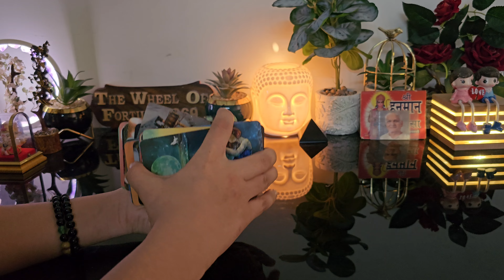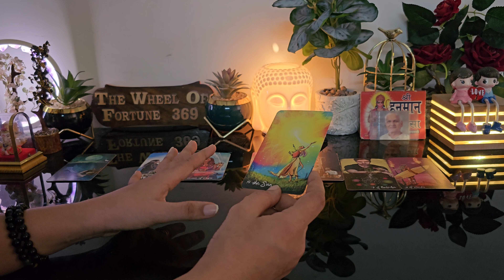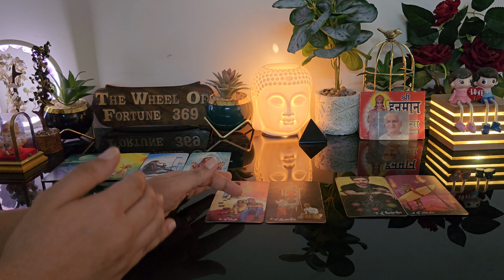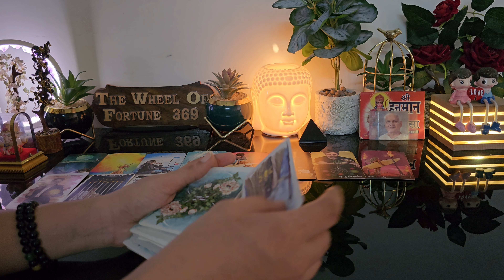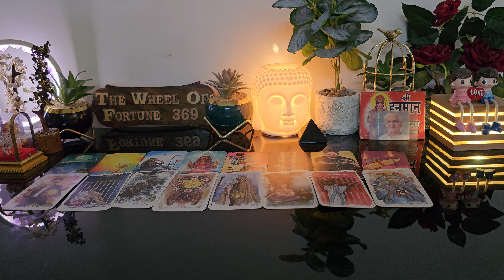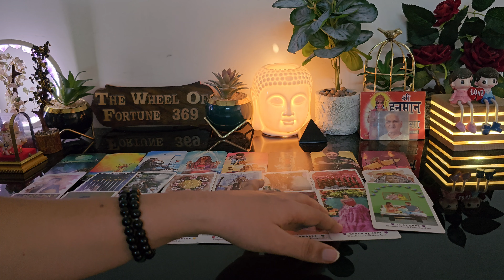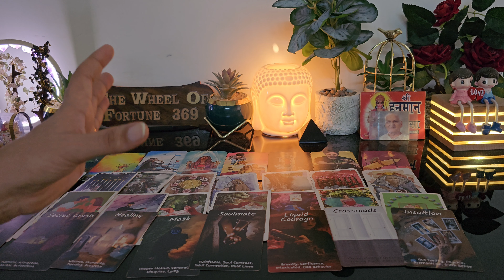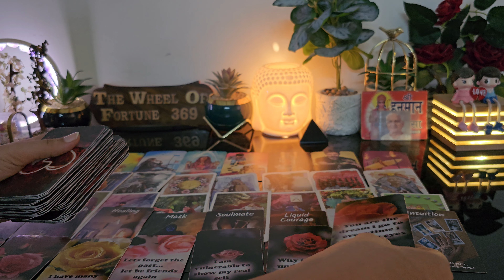MORNING THOUGHTS 💔CURRENT FEELINGS OF YOUR CRUSH💕 NO CONTACT TIMELESS TAROT READING